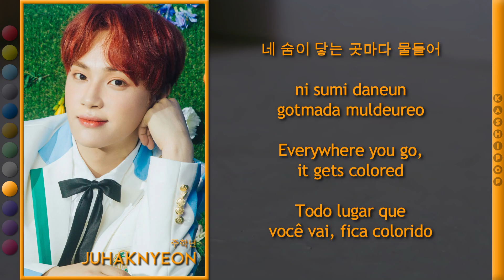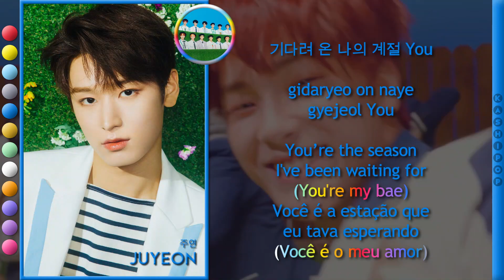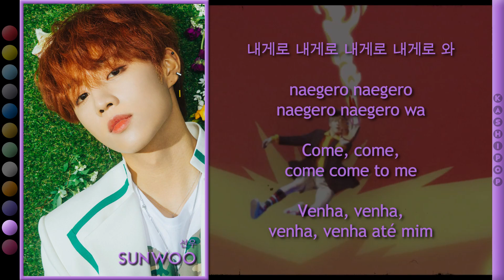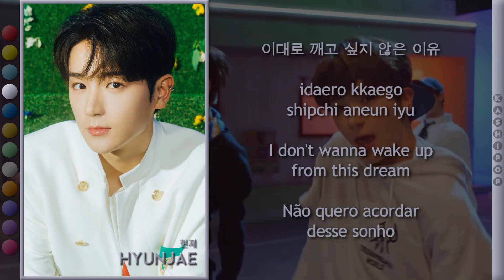THE BOYZ - Bloom Bloom (Color Coded Lyrics)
Video Edition: Simmer
Layout: Simmer
Title: Andy
Hangul: NAVER VIBE
Romanization: Simmer
English Translation: 1THEK, Simmer
Portuguese Translation: Simmer
Thumb: Bruno

Artist: THE BOYZ
Track: Bloom Bloom
Album: Bloom Bloom
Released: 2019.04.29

Members: Sangyeon, Jacob, Younghoon, Hyunjae, Juyeon, Kevin, New, Q, Juhaknyeon, Hwall (Former Member), Sunwoo, Eric

All rights administered by IST Entertainment and Kakao Entertainment

Our Biases
Simmer: Q
Andy: Eric
Bruno: New